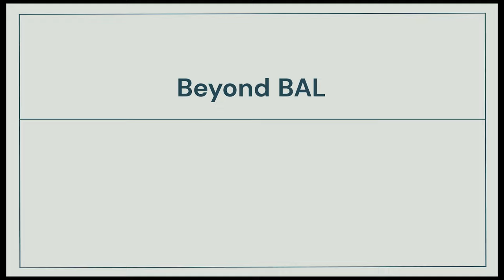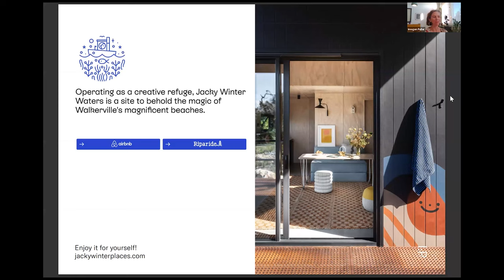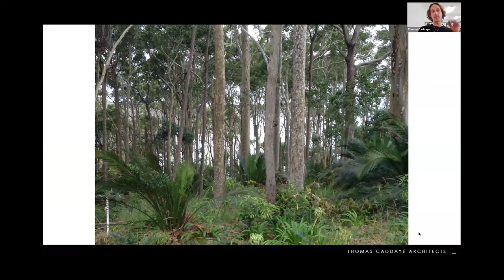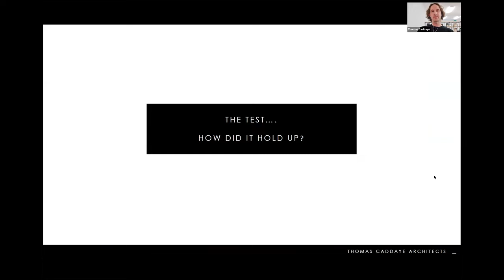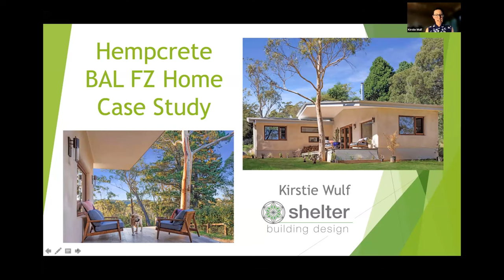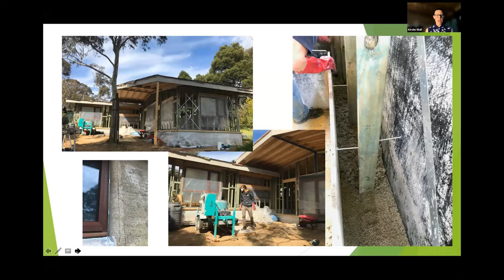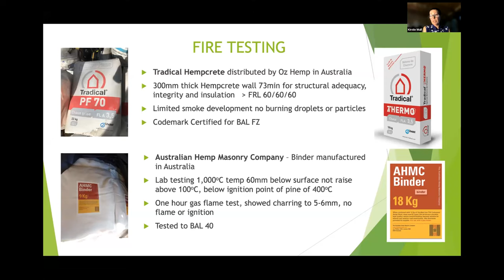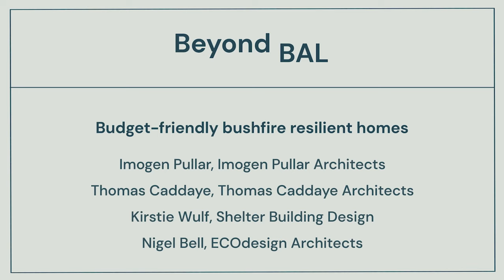Beyond BAL: Budget-friendly bushfire resilient homes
As part of ongoing work to support communities rebuilding after bushfire, Renew is showcasing homes that exemplify resilient design elements and building practices that extend the understanding of best practice beyond the complicated and variable (BAL) Bushfire Attack Level rating system.

In the Beyond BAL event series, we speak to the people who designed, built, or live in these homes. Join us to hear how you can make your home or future build as resilient as possible this fire season.

In this session we explore bushfire resilient homes on a budget, with a presentation about each home and then a panel discussion to follow.

Featuring:

Imogen Pullar, Imogen Pullar Architects.

Thomas Caddaye, Thomas Caddaye Architects

Kirstie Wulf, Shelter Building Design

Nigel Bell, ECOdesign Architects